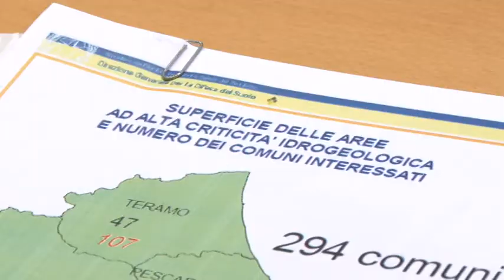Frana Villa celiera: si chiederà stato di emergenza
L' assessore regionale alla Protezione Civile Mario Mazzocca, nell'illustrare l'accordo con l'Ordine regionale dei geologi, ha detto che per la frana di Villa Celiera verrà chiesto lo Stato di Emergenza